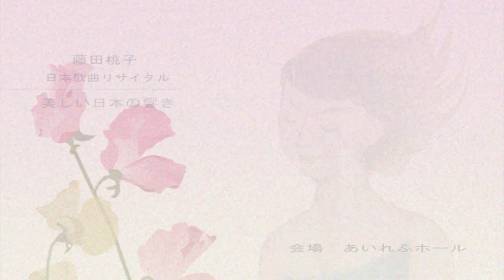日本歌曲 電話 ／ 藤田桃子 （Momoko FUJITA） 【Japanese song 「Denwa」】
2015年3月23日  福岡 あいれふホールにて
「藤田桃子　日本歌曲リサイタル」より
曲／電話　　作詞／川路柳虹　　作曲／山田耕筰
歌／藤田桃子　　ピアノ／黒田裕美